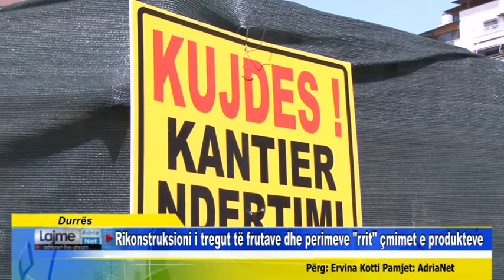Rikonstruksioni i tregut të frutave dhe perimeve rrit çmimet e produkteve